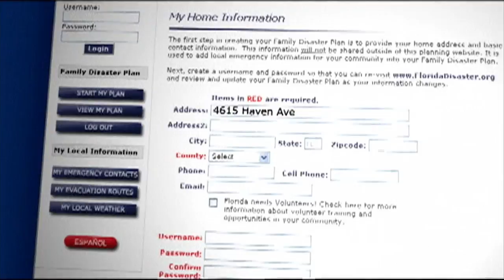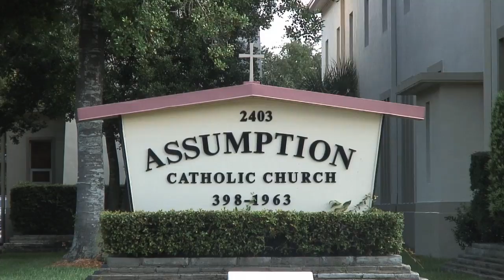Inside Jax Marh part2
UNF TV Production